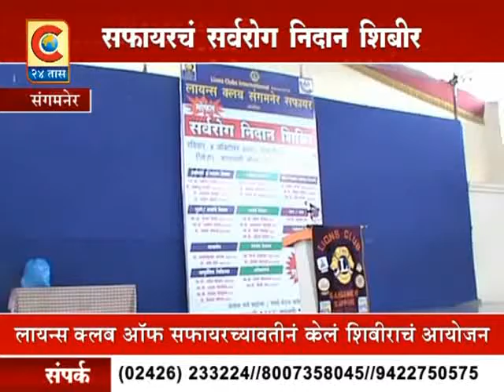संगमनेर - सफायरचं सर्वरोगनिदान शिबीर